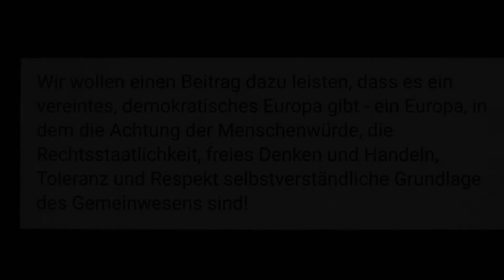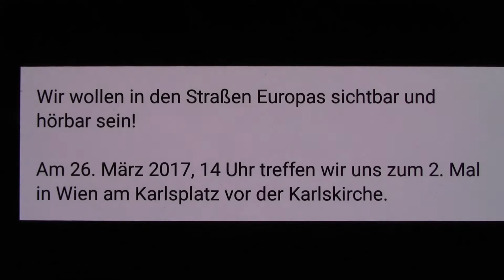PULSE OF EUROPE - WIEN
Wien/ Karlsplatz/ 26_03_2017